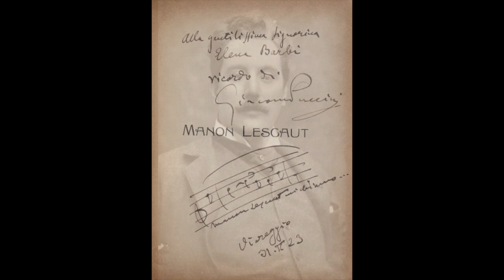Puccini: Manon Lescaut - In quelle trine morbide - Maria Zamboni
Manon Lescaut

In quelle trine morbide

Maria Zamboni
Lorenzo Molajoli, direttore
Orchestra e Coro del Teatro alla Scala di Milano
Milano, 1930